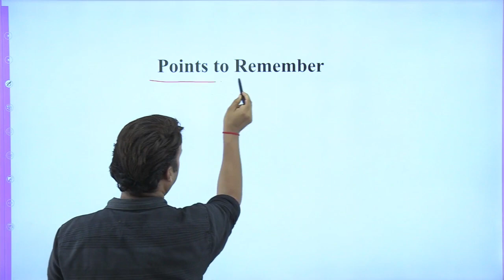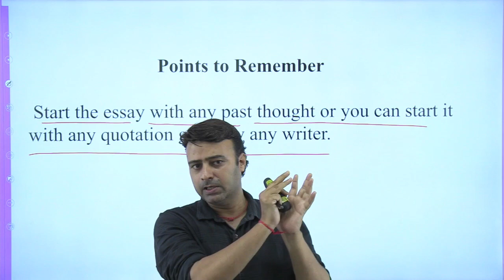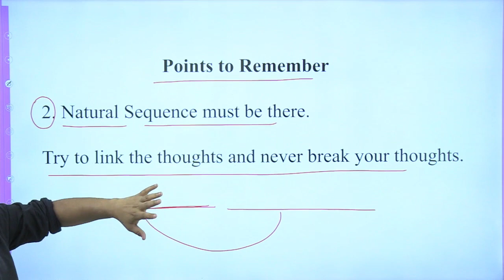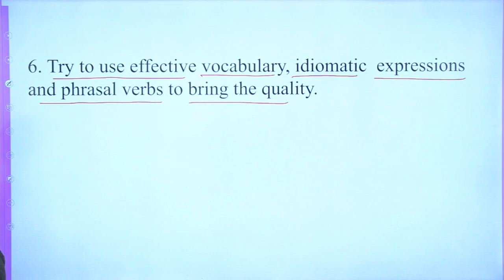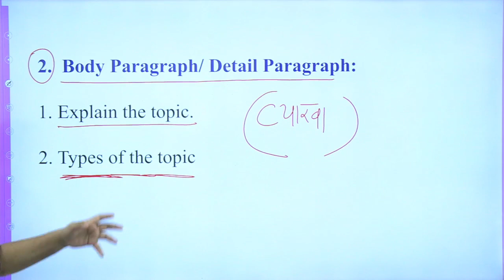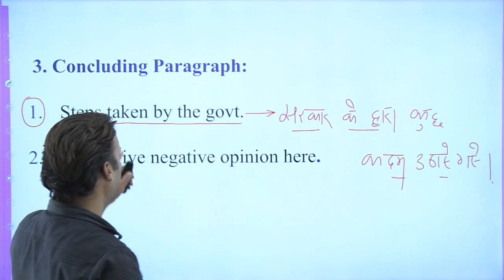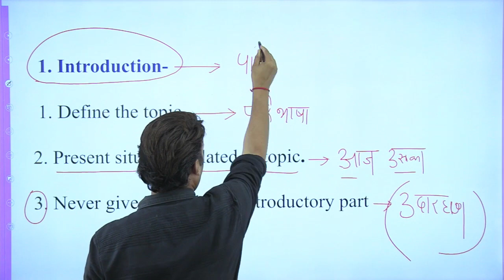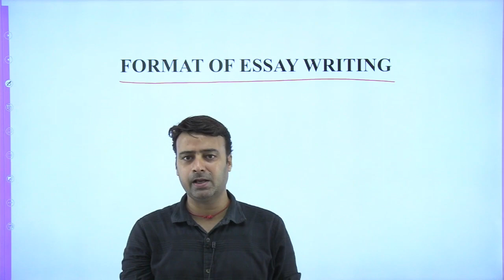UPPCS | Free Answer Writing | By Jatin Sir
Uttar Pradesh Public Service Commission released the UPPSC Notification 2023 on 3rd March 2023 on its official . The UPPSC Notification mentions 173 UP PCS vacancies for the Combined State/Upper Subordinate Services and Assistant Conservator of Forest/Range Forest Officer Services Examination for year 2023.

The UPPSC PCS main exam will be held without the optional subject for the first time this time. Following the State Government's consent, the Commission modified the UPPSC 2023 main exam pattern, which was then announced in an official notification.

The Commission changed the UPPSC PCS main exam pattern and added General Studies "Fifth and Sixth Paper in the UPPSC main exam 2023 instead of the optional subject. The mark assigned to each of these new General Studies papers is 200.

The 2023 UPPSC PCS preliminary exam was conducted on 14th May 2023 & results were released. & made available online by the Uttar Pradesh Public Service Commission via its official website.

Only 3,45,022 of the 5,65,459 applicants who applied to take the UPPSC PCS 2023 exam actually showed up, according to the Commission's official result notice.

4,047 candidates cleared prelims & became eligible for UPPCS main exam, which will be conducted offline in pen and paper format during the final week of September.

CivilsTap has started a Free Mains Answer writing Course for Combined State/Upper Subordinate Services and Assistant Conservator of Forest/Range Forest Officer Services Examination for year 2023 on You tube.

 Civilstap Free Mains Answer writing Course Includes answer writing sessions for all 8 Exams of UPPCS Namely Hindi Paper, Essay paper,GS-1,GS-2,GS-3,GS-4 & Newly added GS-5 & GS-6 in 50 Day free Answer Writing Programme.

Our expert guidance and excellent contents videos, pdfs, mock tests will help you to achieve success